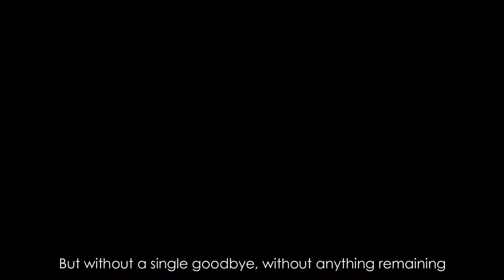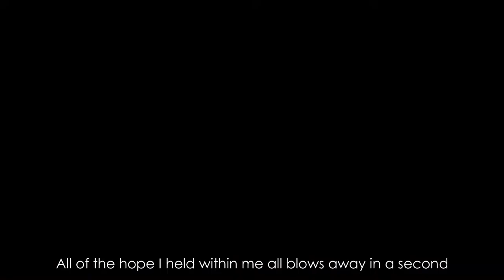Jirisan FMV - Fire - Seo Yi Kang X Kang Hyun Jo - Korean Drama Edit